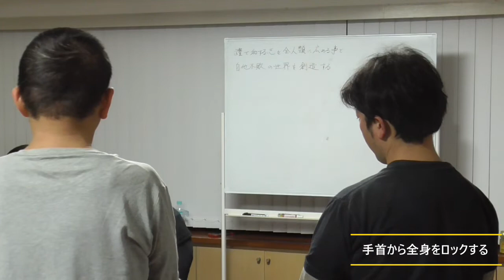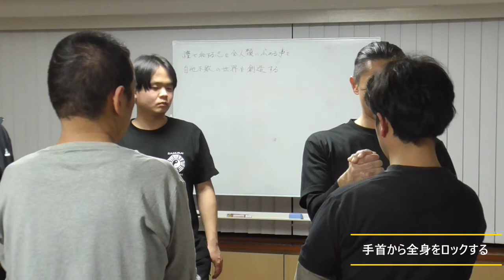システマのトレーニング法！手首から相手の全身をロックする！接点から相手を感じエネルギーを通す！【武学チャンネル】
システマのインストラクターの練習でもやられていた練習方法です。相手の関節を認識しながら、手首、肘、肩…、と順番にロックしていき相手をテイクダウンします。相手の体だけでなく自分の体の認識が深まっていきます。

■武学とは？
・「武」＝二＋戈（ほこ）＋止。二つの戈を止める。
・自分も負けない、相手も負けさせない。自他不敗の活学。
・「活学」は陽明学の「知行徳一」。知っているか？ではなく、できているか？
・創始者は無く、教えも無い。答えは自分の中から。
・中興の祖、孫武のまとめた「孫子の兵法」?武士道の源流。
・元々は国を治める統治学であり帝王学。現代ではリーダー学。
・兵術、體術、医術 ３つのエネルギーコントロール術。

■武学體術的マインドセット
・礼に始まり礼に終わる。
・心意体術統一。霊体一致。陰陽調和。天人合一。
・自然が一番強い。上善如水。Be water. 一番身近な自然は自分の身体。
・可能性の探究。身体の感性を開いていき、より繊細に、健やかに、自由に。
・主体自律。我創造主也。自分の内面が外の世界を創っている。
・相手の自由の中に、自分の自由を見つける。
・技ではなく在り方。
・自分の型を当てはめるのではなく、相手がどう感じるかをコントロールする。
・思考ではなく感性。Don’t think, Feel.

■武学をもっと知る。
一から学べる武学開門無料メール講座

■武学チャンネルでは、人類の叡智「武学」を紹介することで、武学を実践し、より良い面白い世の中を創ることを目的に、ワークショップや稽古動画を配信していきます。

運営者
【禮和会】運営チーム
毎週東京で武学體術稽古会をしています。

【禮和会】目的
禮で和する志を全人類に広めることで、自他不敗の世を創造する。